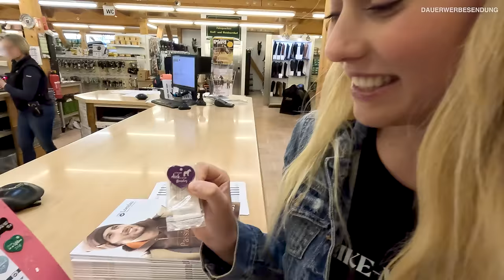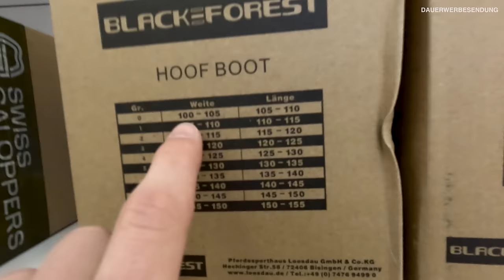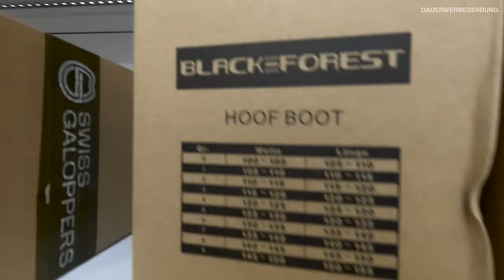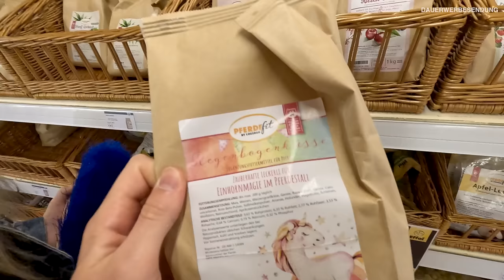INSTAGRAM bestimmt was ICH KAUFE!!